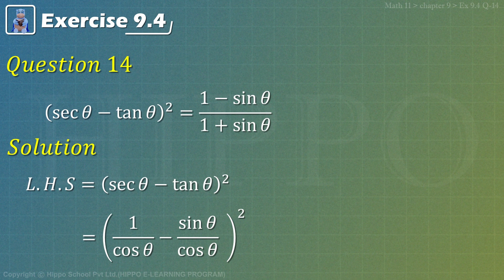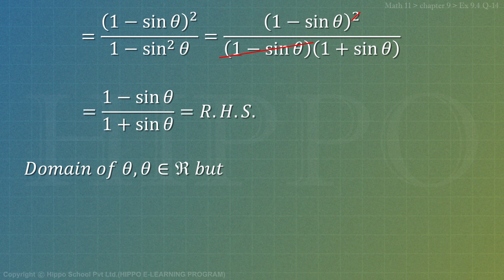11th Class Math || Ch 9 Fundamental of Trigonometry || Ex 9.4 || Q-14 || F.S.C & I.C.S